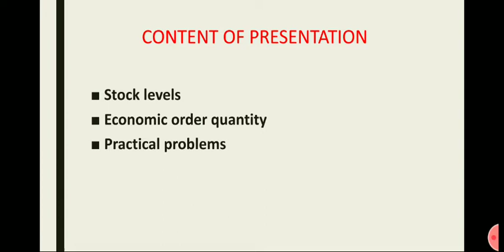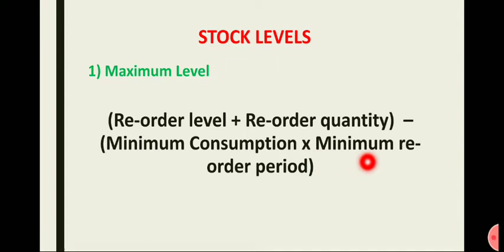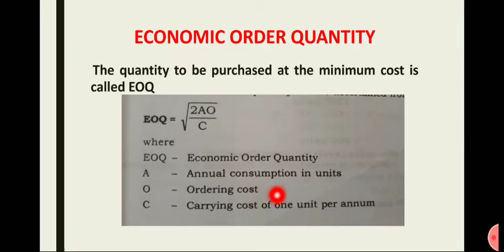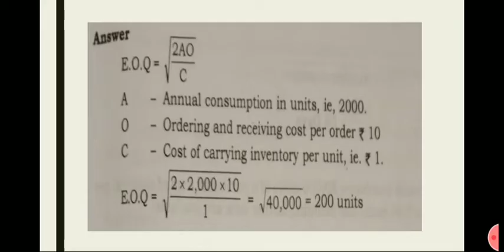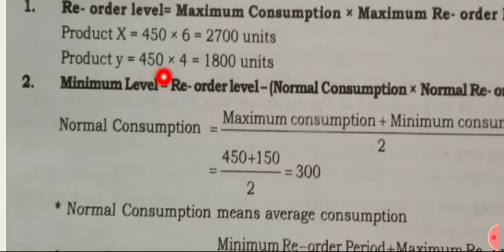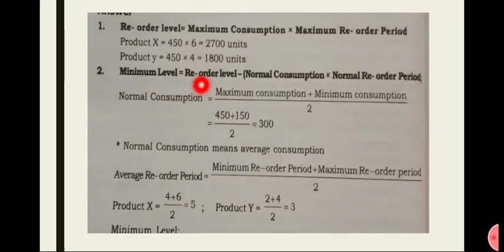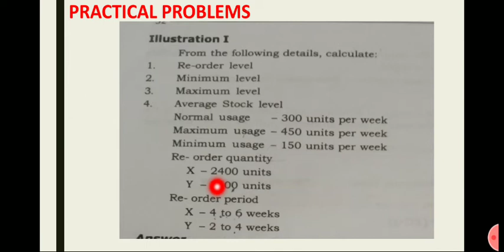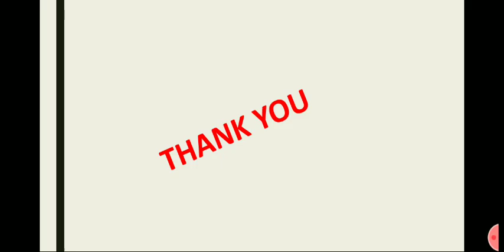Stock Levels Economic Order Quantity( bcom SEM 5 regular and Private students)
Stock Levels
Economic Order Quantity
EOQ
Practical problems
mgu sure question